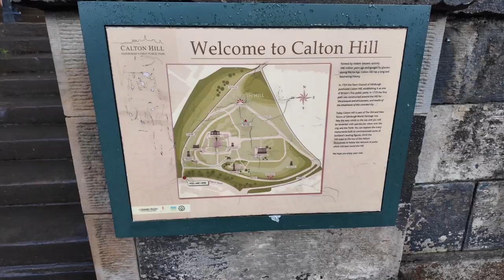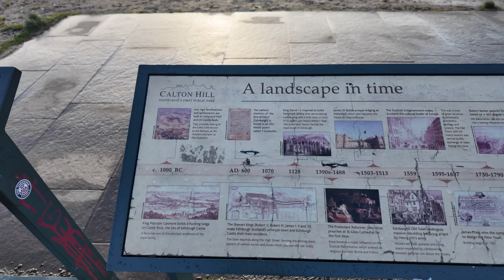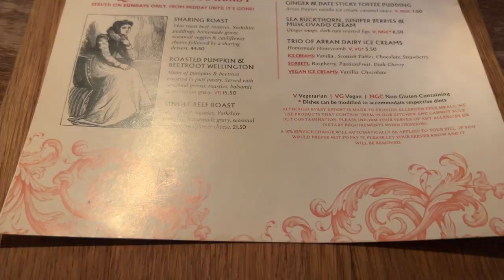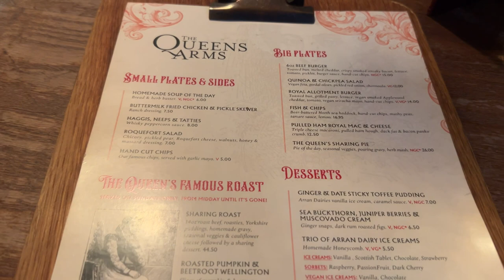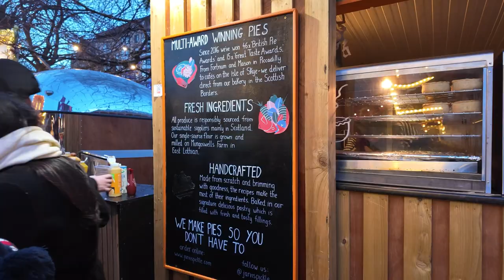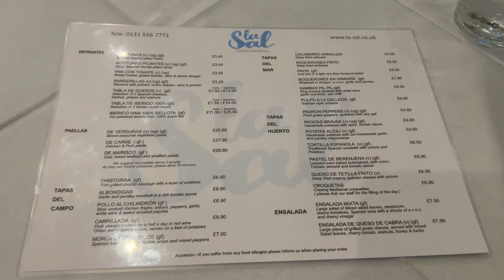Edinburgh Vlog Day 3 🏴󠁧󠁢󠁳󠁣󠁴󠁿 | Calton Hill | Christmas Market 🎄| Sunday Roasts | Spanish food 🇪🇸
It’s Day 3 in Edinburgh! I’ve visited Calton Hill where is one of the shooting locations of the movie, “One Day”, and it makes me want to watch this movie again 😆 After that, I have finally visited the Edinburgh Christmas Market, it’s like a dream comes true! I had so much fun there 🥰 If you want to know more about my day in Edinburgh, please check out the video!

📍The Birchwood
146 Marchmont Rd, Edinburgh EH9 1AQ, United Kingdom

📍Calton Hill

📍The Queens Arm
49 Frederick St, Edinburgh EH2 1EP, United Kingdom

📍Edinburgh Christmas Market

📍La Sal
22 Union Pl, Edinburgh EH1 3NQ, United Kingdom

📍Ocean Mist
14 Shore, Leith, Edinburgh EH6 6QN, United Kingdom

Fountain by miracles by Tranbant
Betula by Candelion
Blank Stare Happy by American Legion
Santa’s Woolen Socks by Johannes Bornlof
Joy to the World
Forest Drive by American Legion